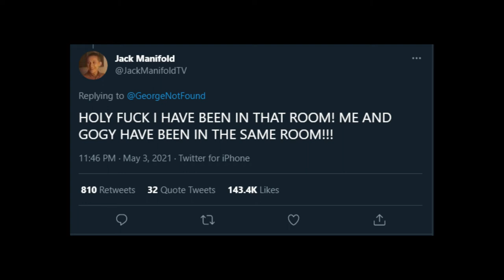George has the vlog gun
George what are you doing